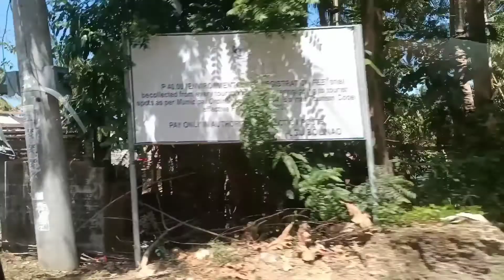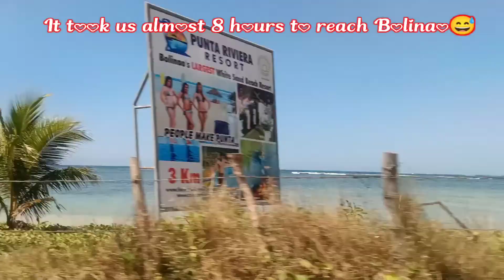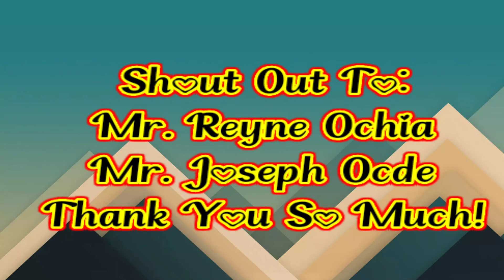BOLINAO ESCAPADE PART 1 | ANGELITOS TRANSIENT HOUSE | LIGHTHOUSE | SOUVENIRS STALLS | FAMILIA ALEJO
Join us experiencing the beauty of Bolinao in Pangasinan. In this video, we have a quick tour of the transient house we are staying at, a glance on the light house and at the souvenirs stall.